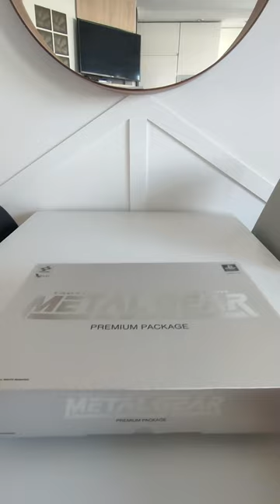Metal Gear Solid Premium Package na PS1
Moj aktualny komp:
CPU: Intel Core I9-13900K
Chłodzenie: Corsair iCUE H170i Elite LCD
Płyta: Asus ROG Maximus Z790 Hero
GPU: NVIDIA Geforce RTX 4080 FE
RAM: 64 DDR5 G.Skill Trident Z5 RGB 6000MHz
Monitor: 32'' AOC Agon Pro AG324UX
Dźwięk: Teufel Cinebar One
Grabber (używany): Avermedia Live Gamer 4K x2
Obudowa: Phanteks Enthoo Primo
Mysz: Logitech MX Master 3
Klawiatura: Logitech G19
Słuchawki: Logitech G733
Mikrofon: Blue Yeti X
Kamerka: Elgato FaceCam Pro
Kamerka: Logitech Brio 4K Stream
RetroScaler: Retrotink 5x Pro
RetroScaler: OSSC

Moje konsole
Playstation
Playstation 2 + HDD
Playstation 3
Playstation 4
Playstation 5
PSP
PS Vita
Xbox
Xbox 360
Nintendo 64
Nintendo Entertainment System
Nintendo Gamecube
Nintendo Wii
Nintendo WiiU
Nintendo Switch
Sega Mega Drive
Sega 32X
Sega Mega-CD
Sega Game Gear
Sega Saturn
Sega Dreamcast
Atari 2600
Atari Jaguar
Panasonic 3DO